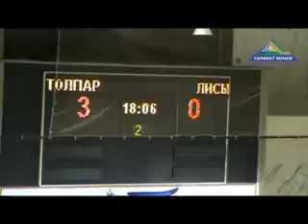Плей-офф. Толпар - Стальные Лисы 5.04.2011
Плей-офф. Матч № 49. 5, Апрель 2011, Вторник, 13:00 - Толпар - Стальные Лисы - первый матч серии финала конференции - (2:0 1:0 0:0) - 3:0